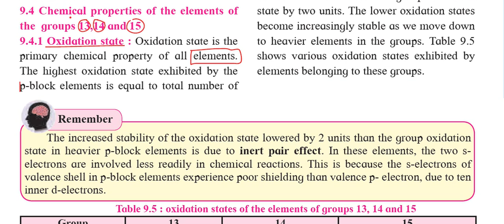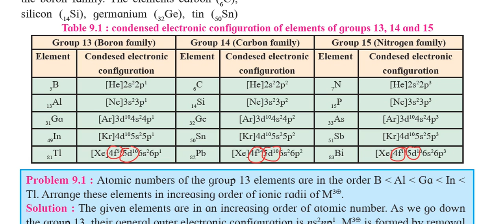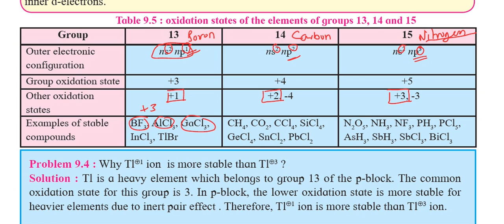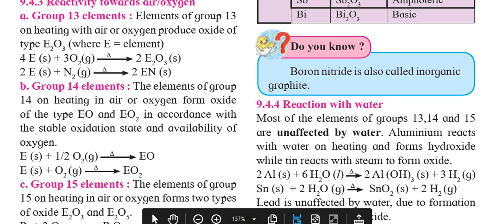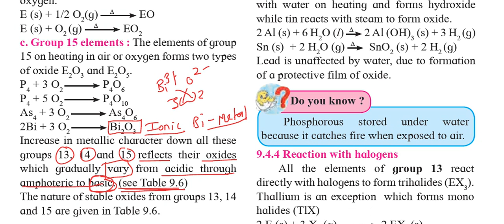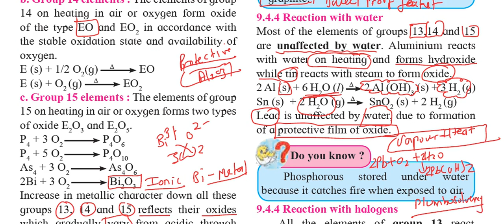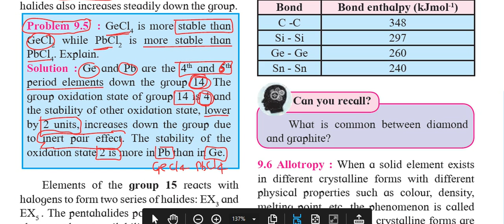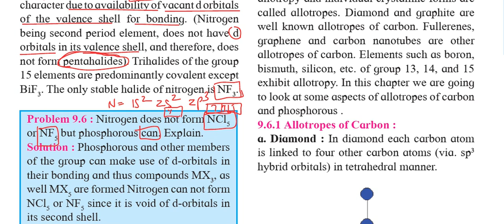Class 11| 02 | Chapter-9 | Elements of group 13 ,14 and 15 | Maharashtra Syllabus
in this video i have explained  about chapter elements of group 13,14 and 15 in accordance with maharashtra state board . this video covers  chemical properties of group 13 , 14 and 15 elements such as oxidation state,  reactivity with air , reaction with water and nature of oxides.

yadavyashvasudev@okicici